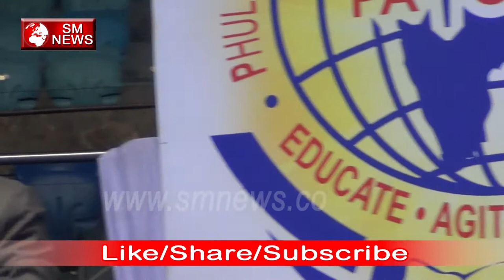देश के सारे संगठन को साथ लेकर चलना होगा-Desh ke sare sangthan ko sath lekar chalna hoga-SM News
देश के सारे संगठन को साथ लेकर चलना होगा